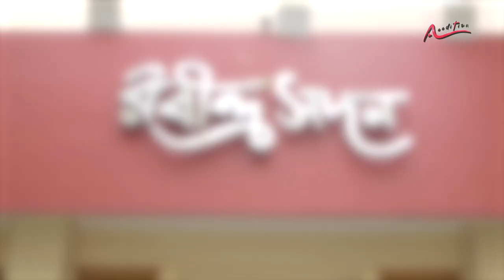সংসৃতির নতুন নাটক খোক্কস : Debshankar Haldar। Debesh Chattopadhyay। Khokkos। Arpita Ghosh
ক্ষমতার নাম খোক্কস। দিন, সময়, যুগ বদলালেও ক্ষমতার মুখ, চরিত্র বদলায় না। রাজ্য হোক বা কেন্দ্র বর্তমান সময়ের চেহারাটাও তাই। দেবেশ চট্টোপাধ্যায় এর নির্দেশনায় সংসৃতির নতুন নাটক খোক্কস। ১৮ এপ্রিল রবীন্দ্র সদনে মঞ্চস্থ হবে প্রথম শো। মুখ্য ভূমিকায় দেবশঙ্কর হালদার। ইভাগনি শোরটস-এর রাশিয়ান নাটক 'দ্য ড্রাগন'-এর বঙ্গীকরন করেছেন অর্পিতা ঘোষ । গান লিখেছেন অনির্বাণ ভট্টাচার্য, সুর দিয়েছেন রূপম ইসলাম ।